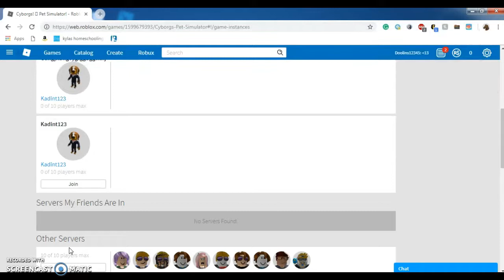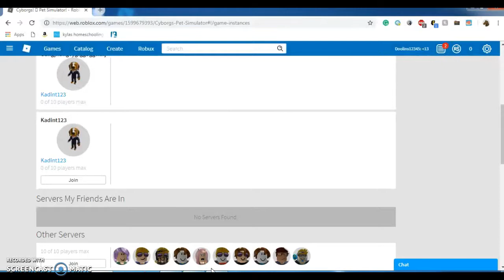PET SIMULATOR PART 3 WITH GUEST!!!!!!!!!!!!